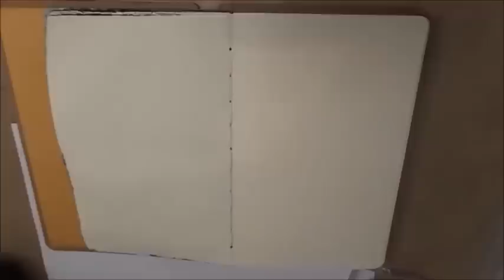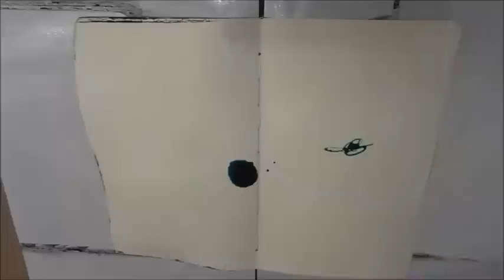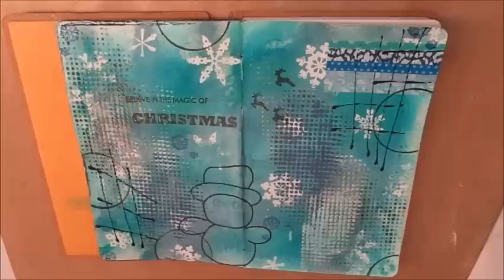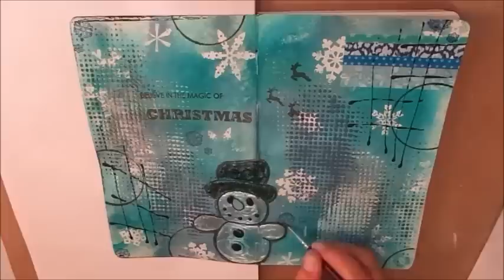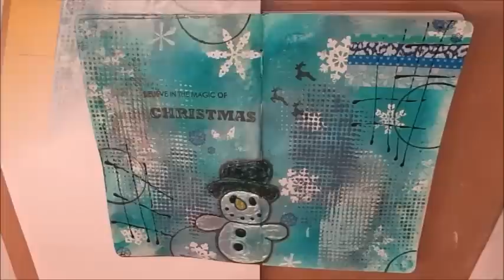Art Journal Fieber #9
Meine nächste Seite im Art Journal Book, für Fragen einfach anschreiben versuche es so gut wie möglich zu beantworten. lg Sabs